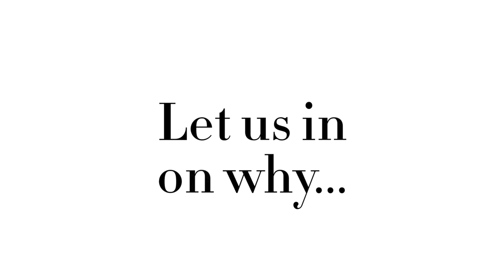Meet The Body 2016 Finalist Cheryll Endersby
Cheryll Endersby was a size 20, now she's a spin instructor training other women who want to turn their lives around. Want Cheryll to win? Vote for Cheryll at